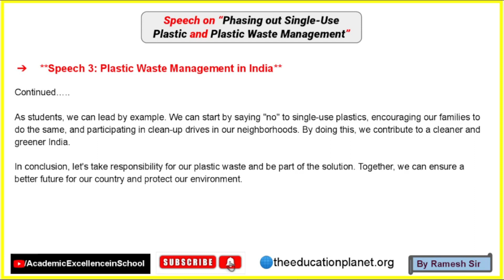Speech on phasing out single-use plastic and plastic waste management | Part 3 | Ramesh Sir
Speech on single-use plastic

Support Us:
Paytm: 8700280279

Academic Excellence in School is an education youtube channel where we teach from classes 6 to 10 all subjects with qualified teachers.